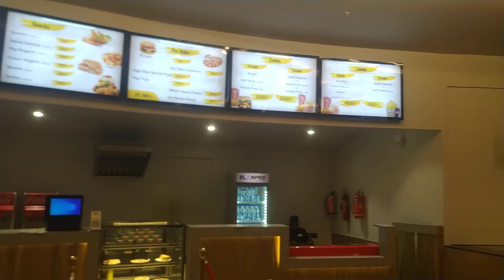Gurusikh Mall , Largest Movie theater in Burhanpur MP